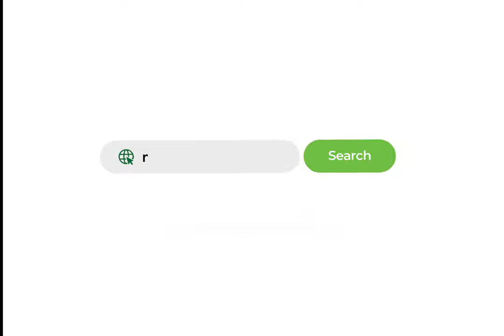Deme Ep 1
Niba abana bato bibaza uko bizagenda nibakura - igihe ni iki ngo tubasubize. Twishyure inguzanyo twigiyeho, bityo tubashe kuzuza inshingano zacu.